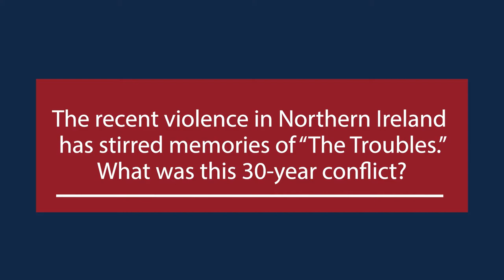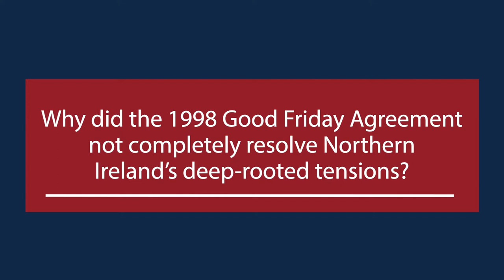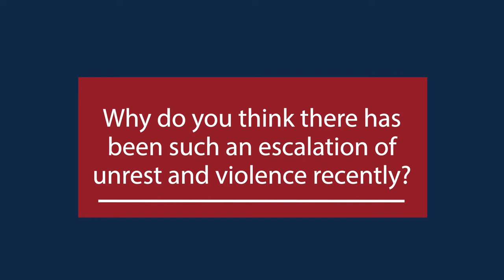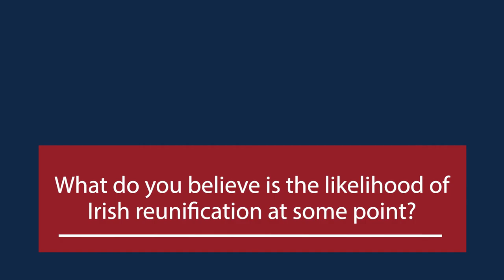SIS Breaks It Down: Sectarian Violence in Northern Ireland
SIS professor and senior associate dean Carolyn Gallaher discusses the deep-rooted tensions in Northern Ireland and the recent escalation of unrest and violence on the streets.